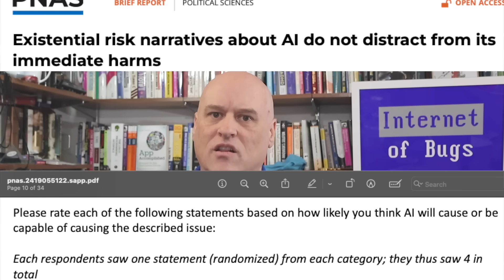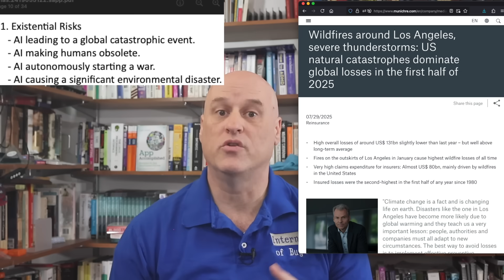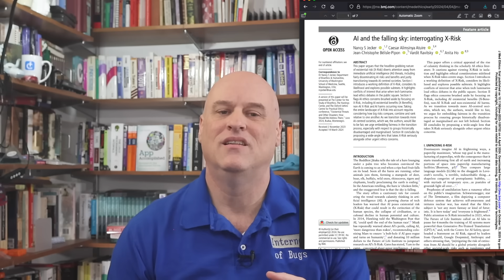Followup to "AI Won't Doom Us All" Video to address bad study from comments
There's an AI Doomer talking point about "distraction" supposedly being "disproven" that I didn't address in my last video, so I made a followup.

00:00 Intro
00:49 The bad Study in Question
02:06 Breaking down what they actually did
05:09 Summarizing the comparison
06:11 A Bioethics Paper on X-Risk that addresses the talking point
06:25 And it looks like it's about to get worse

The University who made the bad study having to apologize to reddit